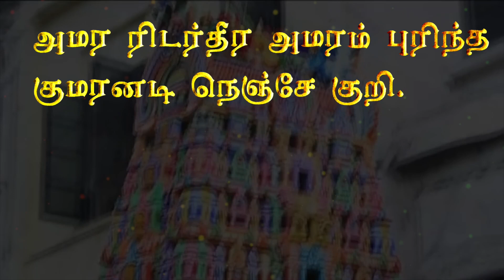Kandha Sashti Kavasam - Promo | கந்த சஷ்டி கவசம் | Yugendran Vasudevan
Presenting You the Divine Promo Of the Upcoming Lyrical Video Of Kandha Sashti Kavasam/

Perfomed By Yugendran Vasudevan

Headphones 🎧 Strictly recommended  to enjoy the full sounding ❤️

Follow YUGENDRAN VASUDEVAN on